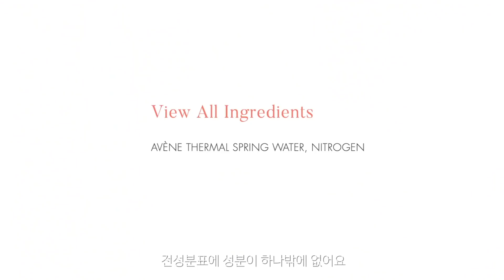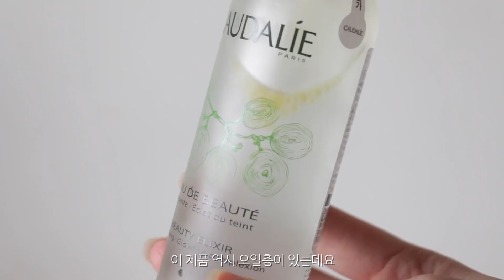Reviewing popular mists! | Honest lol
Let me know what are your favorite mists!!! (I will definitely be checking them out myself!)
여러분의 최고의 미스트템은?? (진지하게 직접 구매해서 써볼 예정입니다!!)

본 영상은 달바 광고를 포함하고 있습니다.

Products/제품:

D’alba FIRST SPRAY SERUM

Avene Thermal Spring Water

CNP PROPOLIS ENERGY AMPOULE MIST